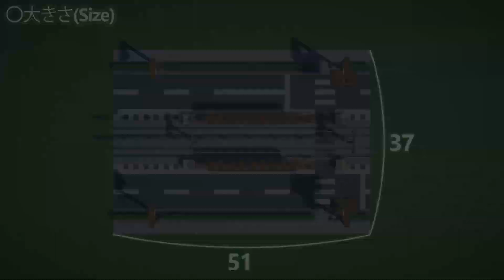【マイクラ】路面電車の駅の作り方 【乗り物】[Minecraft Tutorial] Japanese Tram Station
Minecraftでの路面電車の駅の作り方です。
長崎県の路面電車の駅を参考にしました。
他の動画の鉄道車両などとスケールを合わせています。

※ブロックの個数は完成時の個数です。

-- TIMESTAMPS --
00:00 イントロ
00:16 材料
00:23 チュートリアル
09:41 アウトロ

Minecraft ver:1.20.1
Shader:BSL